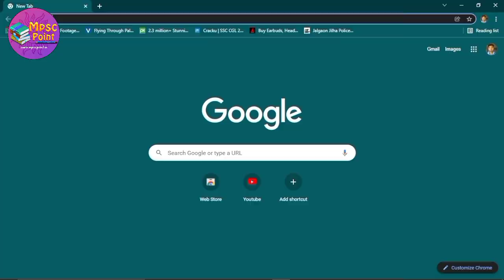PSI training daily schedule in Maharashtra | पोलिस उपनिरीक्षक - अशी होते ट्रेनिंग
PSI training daily schedule in Maharashtra | अशी होते ट्रेनिंग पोलिस उपनिरीक्षक

This video is about PSI police sub inspector training in Maharashtra | You will get detailed information about how training is conducted in Maharashtra that too in Marathi, so if you are wishing to be a police inspector then this video is for you

psi motivational video
psi
psi daily schedule
how to become psi
my dream post psi
mpsc psi maharashtra
mpsc psi syllabus

how to become a psi?
to become psi you have to appear for mpsc combine group B examination.

PSI Salary:
पोलीस उपनिरीक्षक पगार- रु.38,600 – 1,22,800

पोलीस उपनिरीक्षक पात्रता: eligibility
शैक्षणिक पात्रतेचा विचार करता उमेदवाराने पदवी चे शिक्षण पूर्ण केलेले असावे. उमेदवार भारतातील नागरिक असणे गरजेचे आहे व उमेदवाराला योग्य प्रकारे मराठी वाचता, लिहिता येणे आवश्यक आहे.

exam pattern:
पुर्व परीक्षा 100 गुण
[पूर्व परीक्षेसाठी 100 गुणाची 1 प्रश्नपत्रिका असते, यासाठी आपणास पेपरसाठी । तासाचा वेळ असेल. प्रश्नपत्रिकेचे स्वरूप वस्तुनिष्ठ बहुपर्यायी (Objective/MCQ Type) असेल. प्रत्येक प्रश्नाला 1 गुण असेल.]

मुख्य परीक्षा 400 गुण
मुख्य परीक्षा: यात 2 पेपर एकूण 400 गुणांकरिता असतात. पेपर 1 आणि पेपर 2

शारीरिक चाचणी 100 गुण

आधी PSI साठी 100 पैकी तुम्हाला कमीत-कमी 50 Marks मिळवणे आवश्यक असायचे, तरच तुम्हाला मुलाखतीसाठी बोलावले जायचे पण आयोगाच्या नवीन Update नुसार,

आता शारीरिक चाचणीत उत्तीर्ण होण्यासाठी आणि Interview ला Qualify होण्याकरिता 100 गुणांपैकी आता वाढवून 60 Marks करण्यात आलेले आहे.

शारीरिक चाचणीचे मिळालेले गुण आता फक्त Qualifying स्वरूपाचे असेल. तसेच या गुणांचा अंतिम गुणवत्तेकरिता/ अंतिम निवडीकरीता विचार होणार नाही.

तसेच सर्व शारीरिक चाचणीतील एकूण गुणांची बेरीज अपूर्णांकात असल्यास ती अपूर्णांकातच ठेवून, शारीरिक चाचणीचा निकाल तयार करण्यात येईल.

मुलाखत 40 गुण

पुरुष उंची: PSI किमान उंची 165 सेमी (बेअरफूट) असणे आवश्यक आहे.

पुरुष छाती: Unexpanded: – 79 cms, Expanded: – 84 cms

महिला उंची: PSI साठी किमान 157 सेमी

अपंग व्यक्ती: पात्र नाही.

एकूण 4 Event: पुरुषांसाठी

1) Running: 50 गुण

800 मीटर (2 मिनिट 30 सेकंदात कव्हर करण्यासाठी) – 50 Marks
800 मीटर (जर 2 मिनिट 40 सेकंदात Cover केल्यास ) 44 Marks
800 मीटर (जर 2 मिनिट 50 सेकंदात Cover केल्यास ) – 35 गुण
800 मीटर (जर 3 मिनिट 30 सेकंदात Cover केल्यास) – 12 गुण
800 मीटर (जर 3 मि. 30 सेकंदांपेक्षा जास्त वेळेत Cover केले असेल तर) – 00 गुण
2) Pull Ups: 20 Marks

3) लांब उडी: 15 गुण (4.5 मीटर)

जर उडी 2.5 मीटरपेक्षा कमी असेल तर 0 गुण
4) गोळा फेक ( वजन- 7 किलो 260 ग्रॅम): 15 गुण

7.5 मीटर पलीकडे फेकणे आवश्यक आहे: 15 गुण
5 मीटरपेक्षा कमी टाकल्यास: 0 गुण
एकूण 3 Event: महिलांसाठी

1) Running: 400 मीटर (50 गुण )

2) लांब उडी :  (30 गुण)

3) गोळा फेक (वजन- 4 किलो): 20 गुण

पुर्व परीक्षा:
सामान्य श्रेणीसाठी : रु. 374/-
राखीव श्रेणीसाठी : रु. 274/-

मुख्य परीक्षा:
सामान्य श्रेणीसाठी : रु. 524/-
राखीव श्रेणीसाठी : रु. 324/-